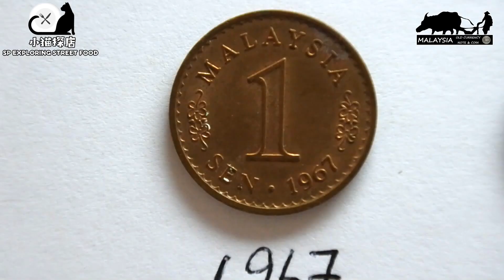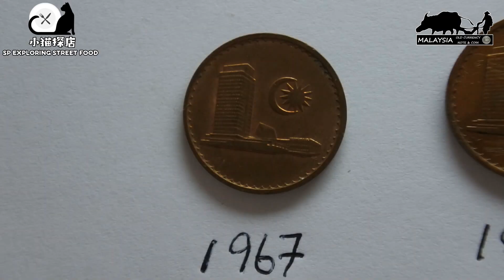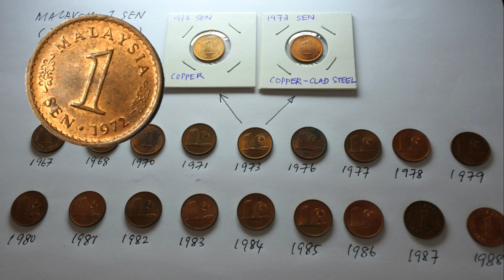当朋友说1972年1仙铜币值几千块,你会和他去寻找这钱币吗?Malaysia 1 sen Parliament coin 1967-1988 complete set马来西亚钱币收藏Duit Lama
1972年的马来西亚1仙铜币值几千块？
想找这些铜币的朋友基本上不是钱币收藏者
还不是听说某某人要收购而已
但是这朋友不知道为何这钱币会这样贵？
当然不存在的钱币就是贵！你要如何找呢？
除非自己开模具来生产呗！所以还是别上当啦！
国家银行白字黑字的已经记录这些发行的年份和量
难道是就如收藏界喜欢倚老卖老的一句话。。。
【没有看过不代表没有】哈哈！

钱币收藏的路途上，谁没吃亏过！
我本人也是付了不少学费呀！
别怪别人没教导，只怪自己不学习
别怪别人没提醒，只是自己不受教
所谓“活到老，学到老”
钞票收藏何尝不是一样，大家都在一起学习
网上很多有不错的钱币视频，认真看看吧！
小猫的视频可能对你有帮助！
不妨订阅和分享给你们的朋友！
如果不喜欢我的视频就跳过吧！

温馨提醒：还请那些没认真看完视频的朋友，别留言！谢谢！
（因为我不想看你出丑，对不起！）